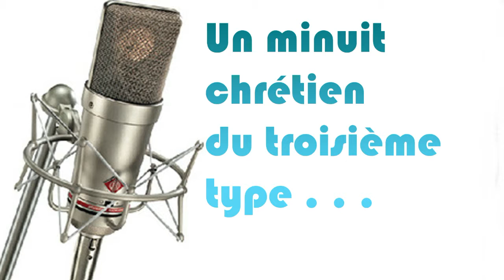Un minuit chrétien du troisième type - 3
Errance raynaldienne 8 avril 2011 : Un minuit chrétien du troisième type   -   3